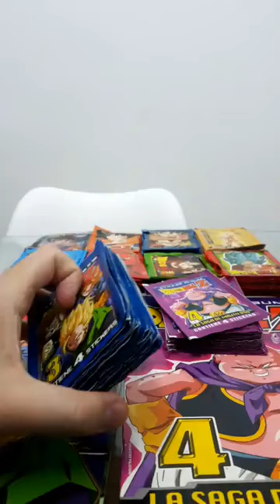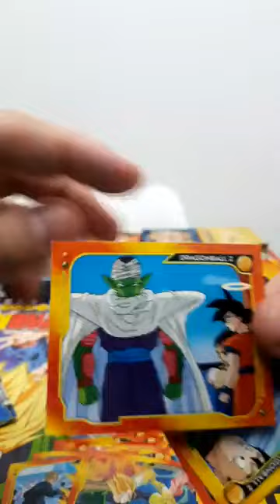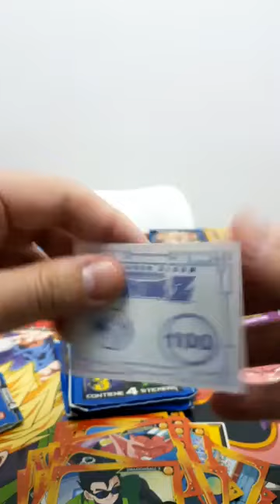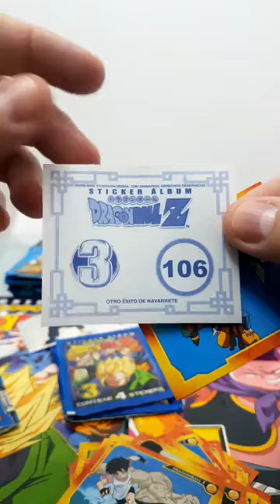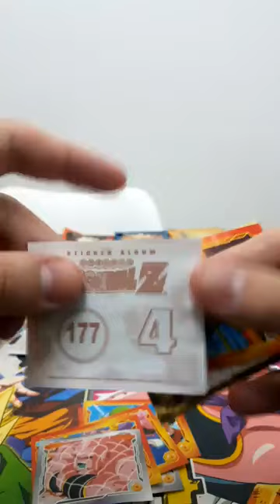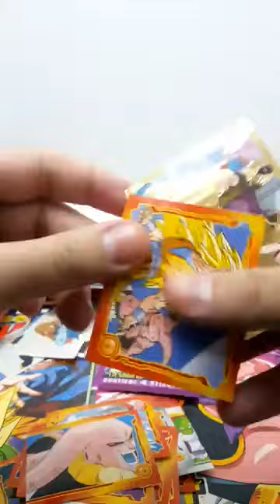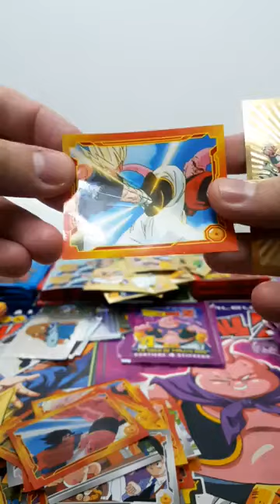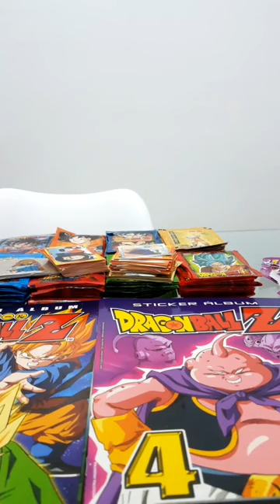Dragon Ball Z 3 Reedición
Abriendo sobres de Dragon Ball Z 3 Reedición, Topps y Navarrete